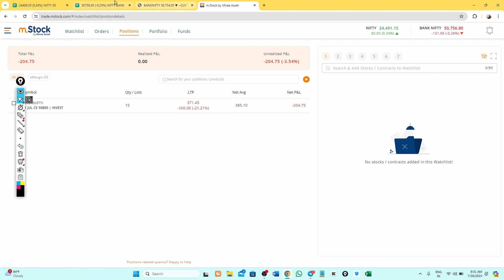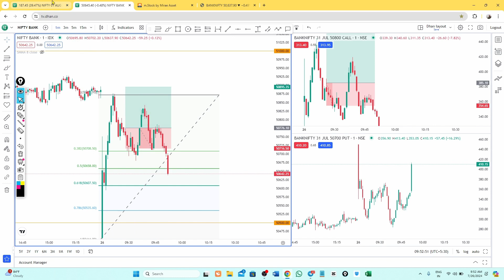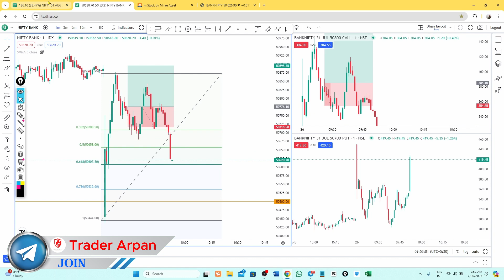Live Intraday Trade | Bank nifty Option Trading by Trader Arpan